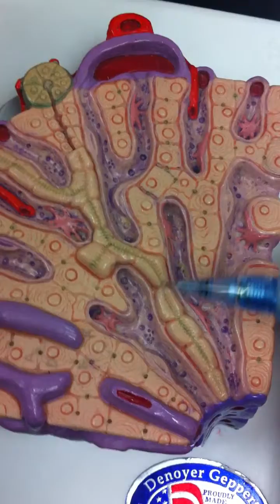Liver Lobule anatomy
anatomy of a liver lobule